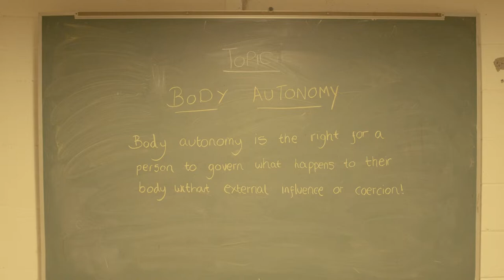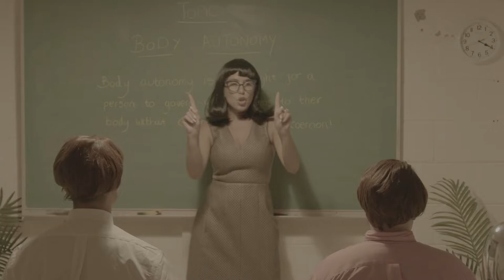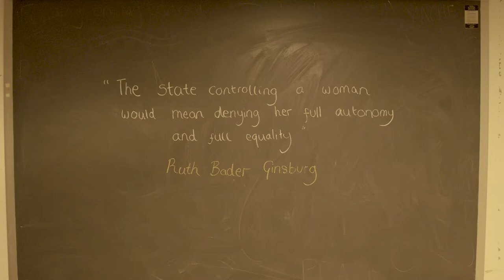Ethel - BODY (Official music video)